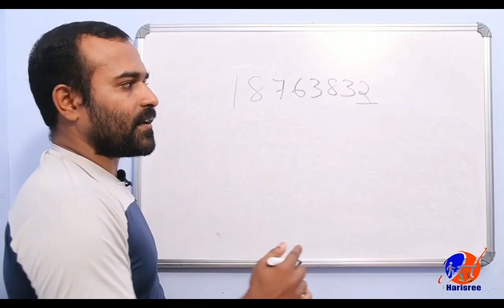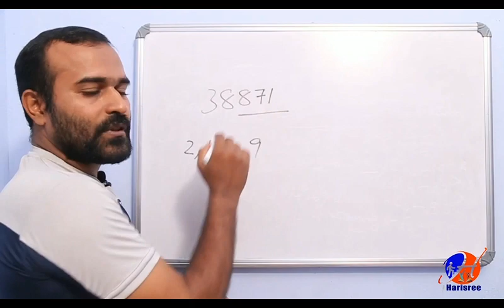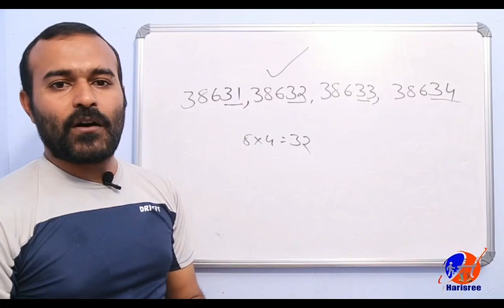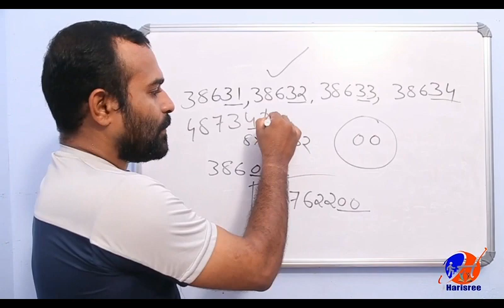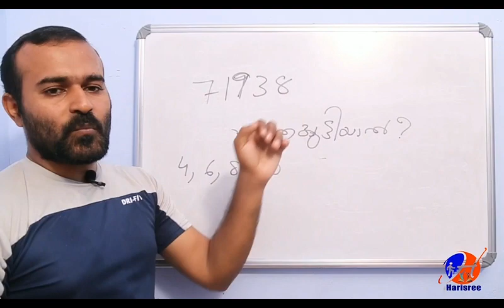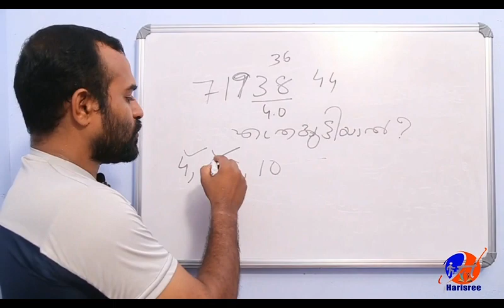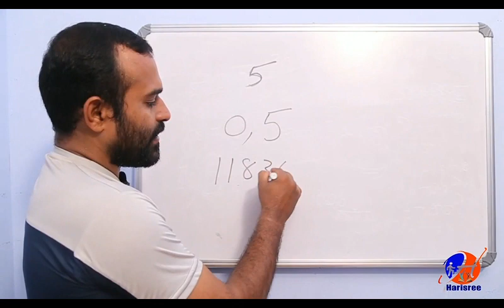' വെറും 10 second ' - Divisibility tricks | simple method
Simple and easy method to check the divisibility of a number with 4 and 5.

Watch the part - 1 of this video.
'Divisibility of a number by 2 and 3